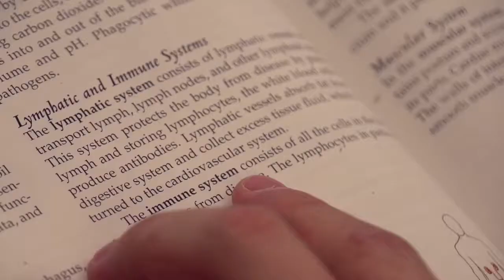The Okanagan Learning Experience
Welcome to the Central Okanagan Public Schools International Education program! The Okanagan lifestyle awaits you!